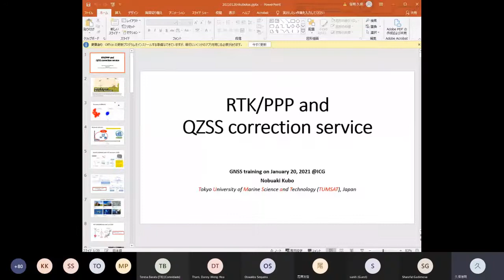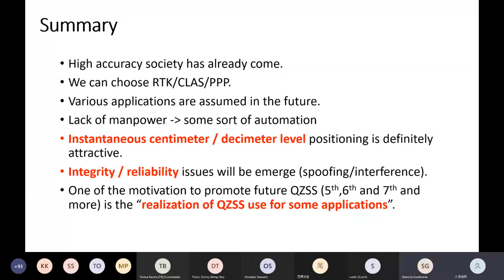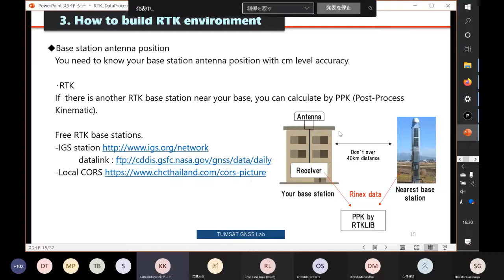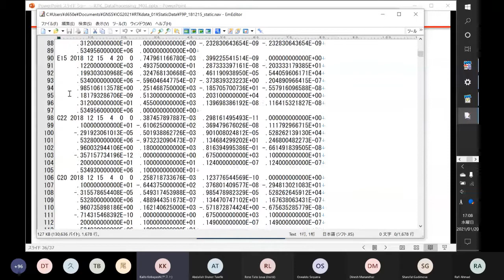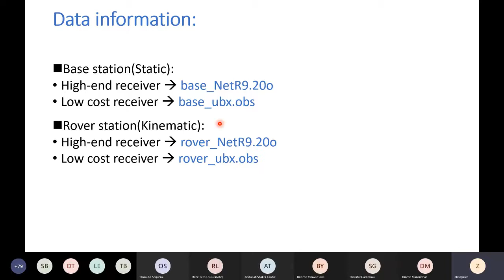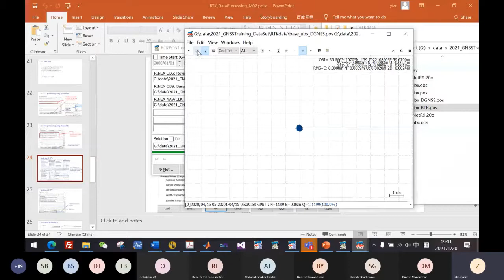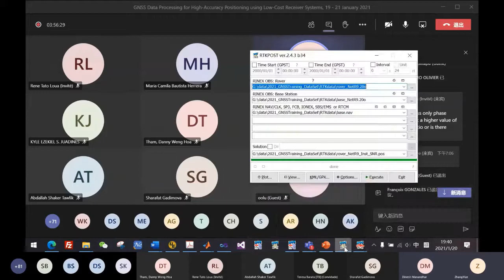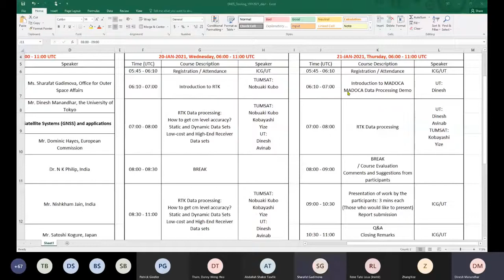Workshop: GNSS Data Processing for High-Accuracy Positioning using Low-Cost Receiver Systems, Day 2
Recording of the second day of the online Workshop on Global Navigation Satellite Systems Data Processing for High-Accuracy Positioning using Low-Cost Receiver Systems, jointly organized by the Centre for Spatial Information Science (CSIS), the University of Tokyo, Japan and the International Committee on Global Navigation Satellite Systems (ICG).